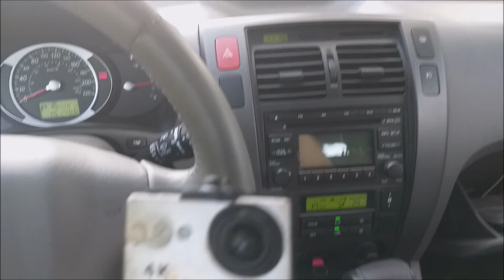FIZEMOS UMA TRILHA FORA DE ESTRADA COM A TUCSON!!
Olá! Começamos o ano com um vídeo de um teste de fora-de-estrada com uma Hyundai Tucson GLS 2.0 automática, ano 2012. Obrigado!

Oficina JV & W - Desde 2014
Funilaria e pintura🚘
Restauração de veículos antigos 🚗
Rua Embirussu, 736
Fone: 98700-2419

Instagram da oficina JV & W: @jvwfunilaria
Instagram do Felipe: @felipevincov
Instagram do Rodrigo: @rodrigocarelli_
Instagram do Canal: @entusiastas_sobre_rodas